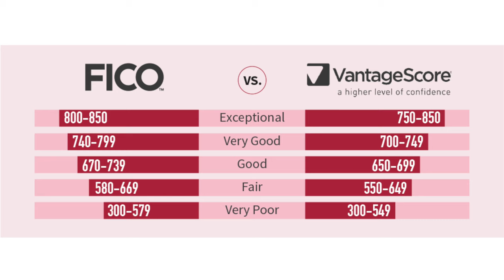Do You Need a Credit Score?